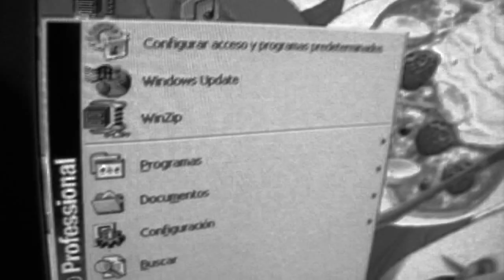+ PSX | Mis Novedades [Episodio 36]